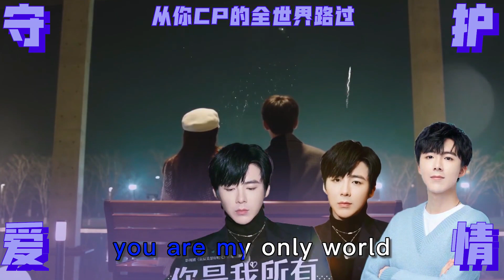宣传：V波速热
刘宇宁 | 长歌行 | 皓都 | 物料